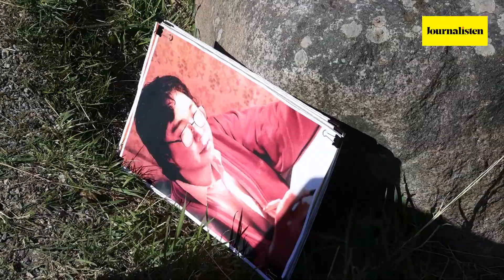Journalisten TV – Stödmanifestation för Gui Minhai